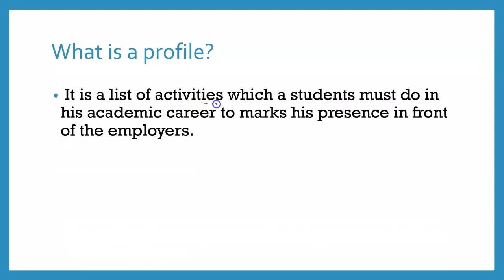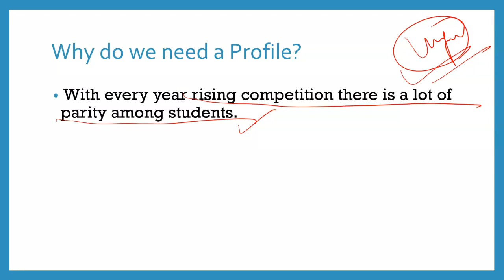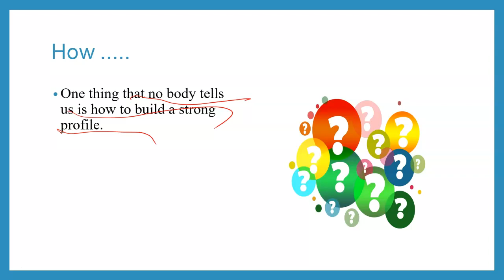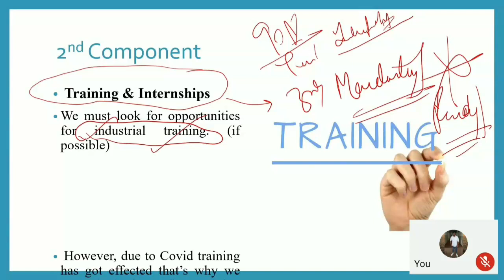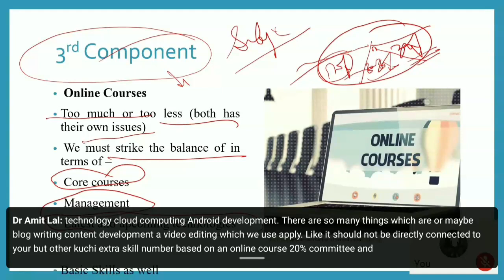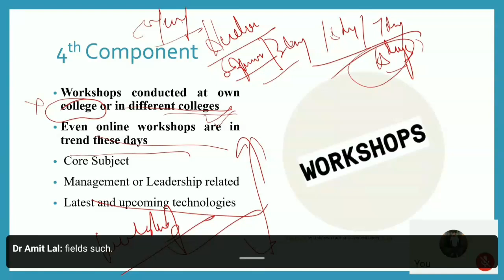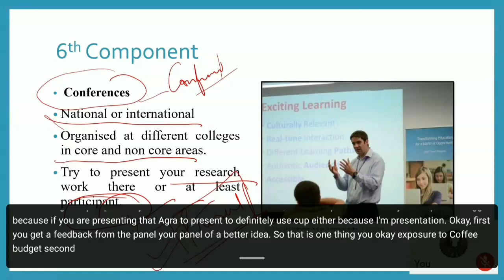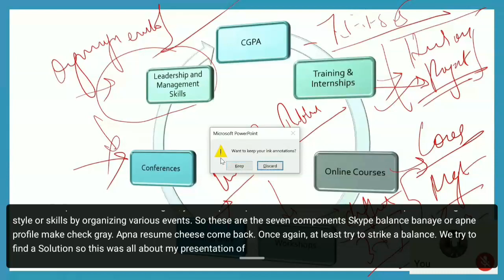Episode 1 - How to build a strong profile | Save your 50000 Rs by watching this | Placement Series